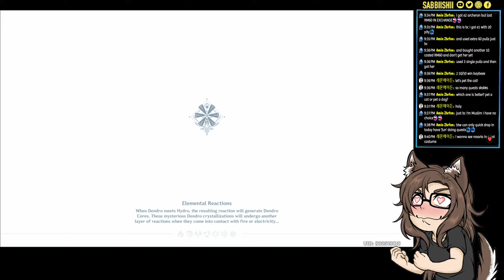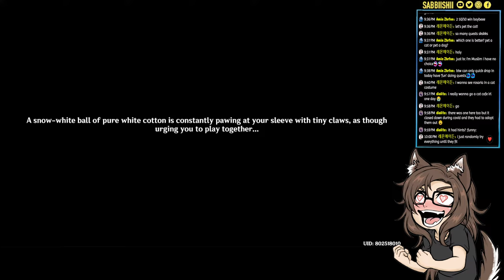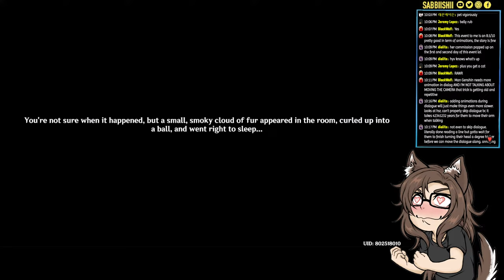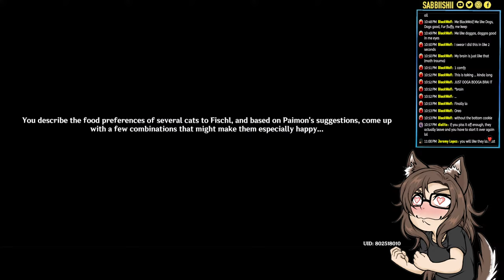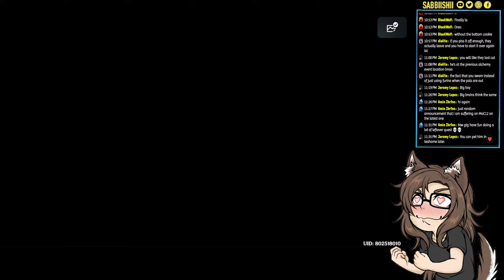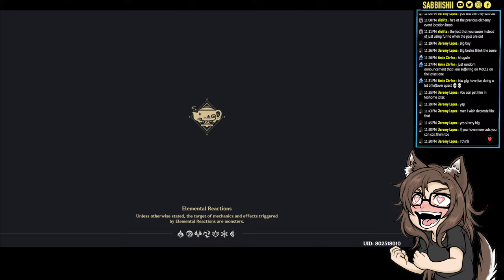WE CAN OFFICIALLY PET CATS! [Feline Fortress Furrdyssey] | Genshin Impact Stream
🔔HEWWO, PLEASE NOTICE ME HERE🔔

Time to pet like an obsessed cat lady.

And hewwo everyone! I’m Sab and I’m here for escapism, enjoyment and of course, have some fun times together with you guys!

Any avatars you see here are my own cause I drew them myself! Bless y'all!

 📣IMPORTANT VIEWER GUIDELINES📣
To ensure everyone’s enjoyment on the stream, please follow these etiquettes:
1. Be NICE to each other, including me. Remember, we’re all HUMAN and most importantly, we are here to enjoy the moment.
2. NO SPOILERS & BACKSEATING unless I was curious, lost in what to do & want to know about it!
3. NO SPAMS and TROLLS. If you guys see any that’s bothering us, don’t engage: just ignore and block cause we are BETTER than them.
4. Please keep any conversation on TOPIC with the stream & NO trauma dumping as it will obviously cause some awkwardness & discomfort. I understand the need to be heard but my streams are NOT the way to go about it and discuss your personal struggles. Please seek professional help cause you are not alone.
5. Please be RESPECTFUL to other viewers and that includes ME. Don’t FORCE me to do anything as this is MY stream and I DECIDE what to do. When I say no, I meant NO. If you still persist, I won’t hesitate to give you a time out OR block.